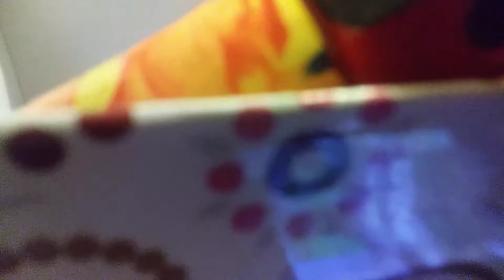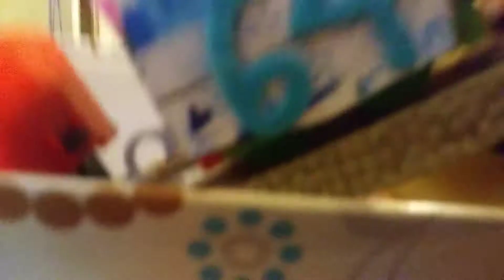Yariels accident UK